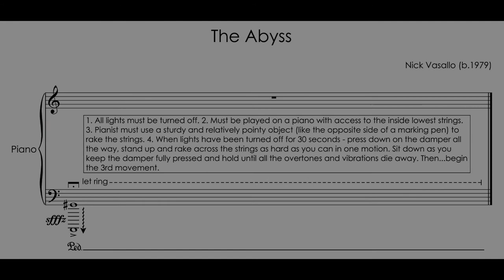VASALLO - The Abyss (solo piano)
Performed by Nick Vasallo
Recorded at UC Santa Cruz by Bill Coulter in 2007.
World Premiere: UCSC Composers Guild Concert
Fridays at 4 series
Music Center 131
Friday, Nov. 2 at 4:00pm

PROGRAM NOTES
Remove any one of our traditional five human senses, and consequently another sense is amplified. This is the sound of infinite darkness…

Back story of the piece: During my first quarter as graduate student composer I attended a concert featuring the work of other graduate student composers. As I sat down I looked at the program and noticed that my name was on it, with "New Work" listed. Obviously, I was completely surprised and had no idea I was programmed. I didn't have a piece ready let alone know anyone that wanted to perform my work. I ran to the grad composer running the show, John Seales, and asked him how I got on the bill. He apologized for the mistake. As students and faculty trickled in I told John to give me a few minutes to decide what to do. I went into one of the classrooms where I taught Theory and sat at the piano. I didn't even bother turning on the lights. I decided that I was going to improvise on the piano. Not the way I wanted to debut my work but I improvised a lot back then. I struck a single low note and let it ring, searching for that to do next. Then, it hit me. I knew exactly what to do.
I went back inside and told John to turn off all the lights in the room completely when I gave him the nod. My piece was last. I took one of the dry erase markers from the classroom to perform this work. I stood up at the keys and leaned my right arm inside the piano with my arm drawn. I gave John a nod and he turned off the lights. It was pitch black. I waited for 30 seconds, pressed down on the sustain pedal, and struck all the low strings with the end of the marker with a violent rake.
The mass of sound was huge and I felt the audience draw back in their seats as the wave of sudden sound was shocking. I sat there with the pedal depressed as long as possible, waiting for the mass of sound to slowly and slowly die away to a single eternal frequency and then meld into the noisy silence of a pitch black room. I stood up. Not knowing how to signal the piece was over, I said "I'm done." To my surprise, the audience erupted in applause.
This moment, in hindsight, had a profound effect on how I came to view structure and the possibilities of creating form.